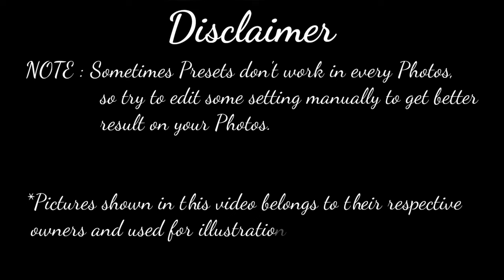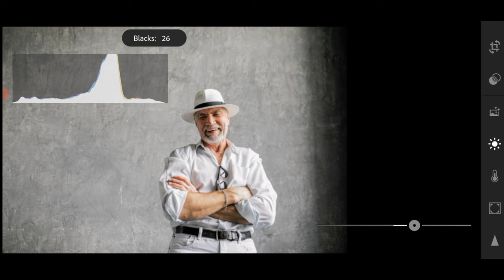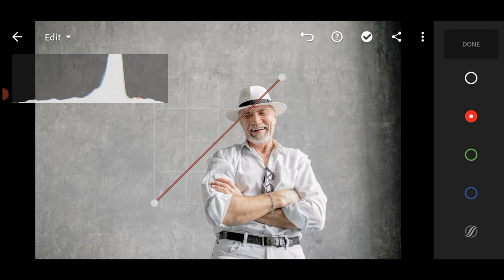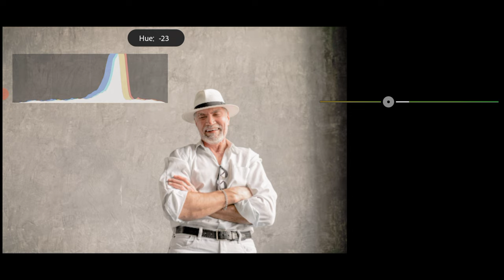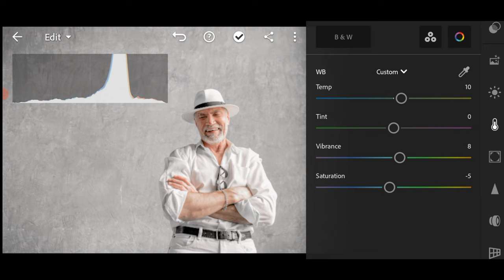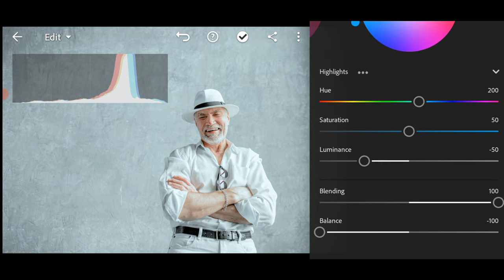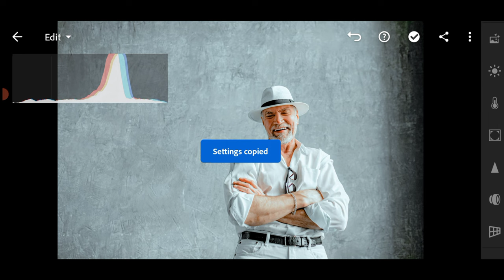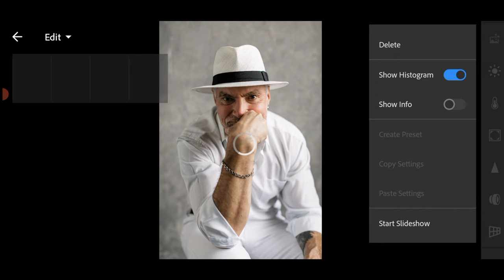White & Bright Preset - Portrait Photography | Free Lightroom Presets XMP & DNG | Lightroom Tutorial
About this Video :
In this Video I will show you how to edit White & Bright Preset Specially for Portrait Photography by Lightroom mobile.

How to get this tone/preset :-
• You can follow the editing steps on the video (By copying and editing it manually).
• You can download the Preset which is available in DNG format (Android & iOS) or XMP format, but you need a password to access the preset download page.

• The password will appear in the upper right corner as a card (i). (Latest update) there will be a notification sound when the password appears.

Note: Sometimes presets doesn't work in every photo, so try to edit some settings manually to get better results on your photos.

Pictures:
Pexels